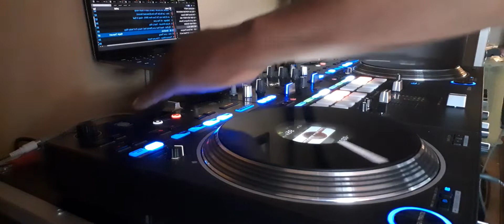90's R&B mix by DJ Gmf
90'S RNB  MIX BY DJGMF PROJECTSOUNDS